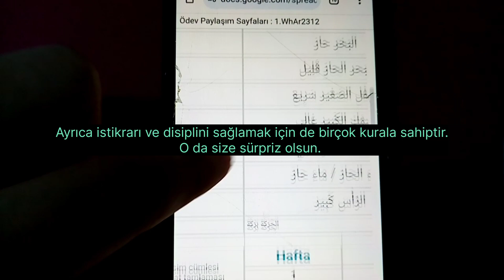Ücretsiz İngilizce ve Arapça kursu arayanlar var mı??? koşun o zaman 🥳 go go go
İngilizce kursunu 1 kere bitirdim. Şimdi tekrar başladım.
Deneyin pişman olmayacaksınız